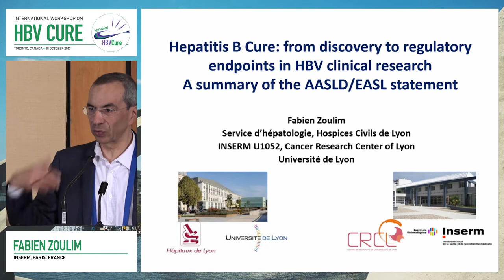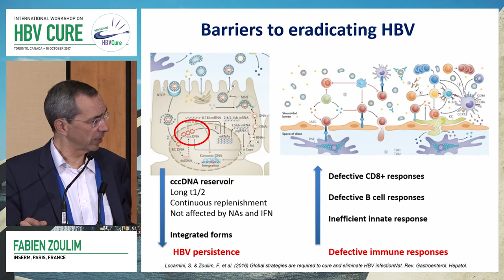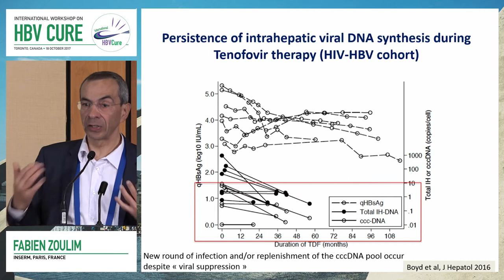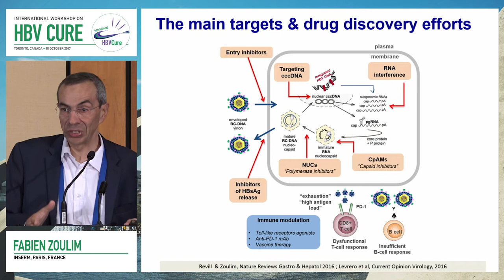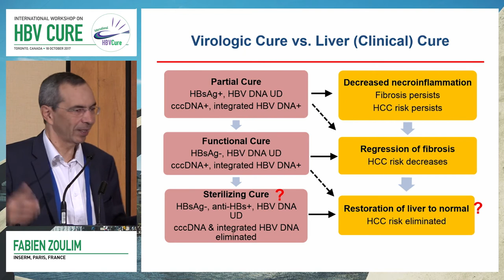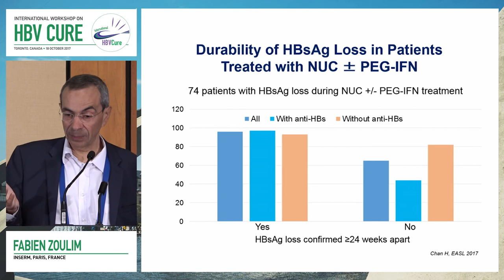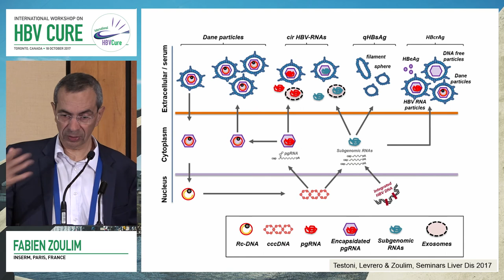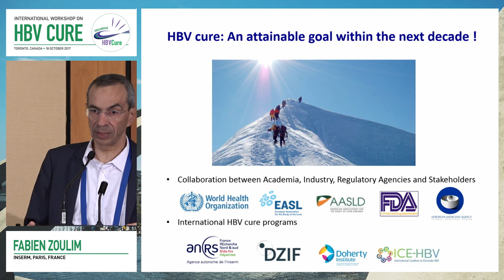Hepatitis B Cure: From Discovery to Regulatory Endpoints in HBV clinical research... | Fabien Zoulim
Hepatitis B Cure: From Discovery to Regulatory Endpoints in HBV clinical research: A summary of the AASLD/EASL statement

Speaker: Fabien Zoulim, MD, PhD
Presented at Session 1: Clinical Update on HBV Cure
International Workshop on HBV Cure 2017